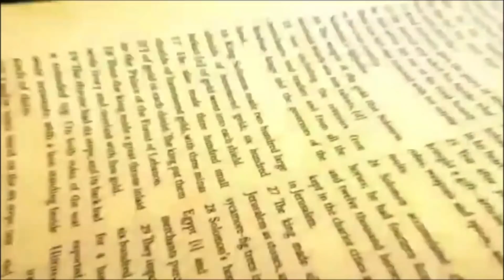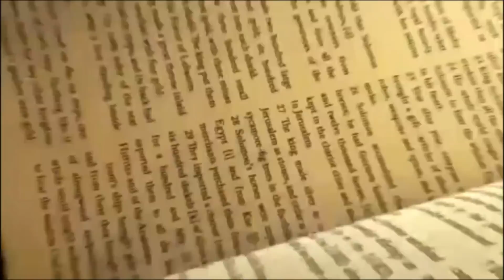Daily bread | रोज की रोटी | Word of God | 16th July 2020 Matridham Ashram, Fr.Anil Dev